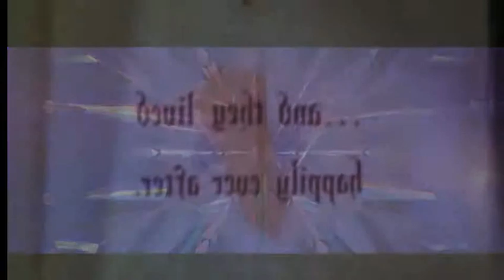Disney Princess let it go tribute (Nightcore version ).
Hi guys
It's the tribute to the Disney Princess in English.

Must watch them all.